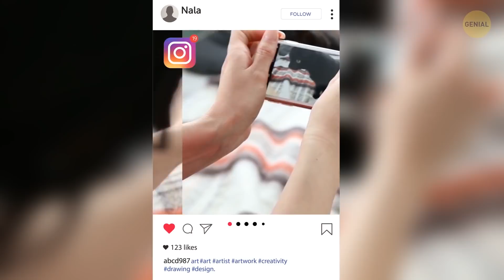¿Por qué muchos gatos tienen patas blancas y otros datos para entenderlos?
¿Por qué muchos gatos tienen patas blancas, cómo siempre encuentran su hogar, por qué algunos no tienen colas? ¿Por qué a muchos gatos no les gusta el agua? ¿Los gatos siempre aterrizan de pie? Los gatos son animales increíbles y es por eso que tanta gente en todo el mundo los adora. Creemos que sabemos todo sobre ellos, pero eso no es cierto porque siempre encuentran una manera de sorprendernos.

¿Sabías, por ejemplo, que los gatos pueden volverse adictos al atún? ¿O que los gatos pasan cerca de la mitad de su tiempo de vigilia acicalándose? ¿O que un gato japonés llamado Maru fue llamado el animal más visto en YouTube? ¡La gente vio sus videos más de 400,000,000 de veces en 2019! ¡Estas increíbles criaturas tienen tantos secretos! ¡Vamos a descubrirlos!